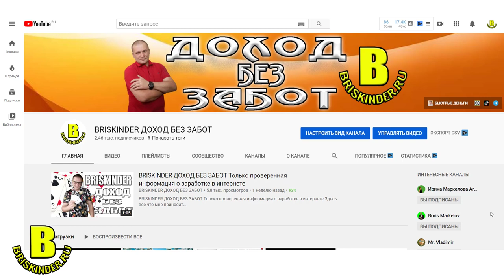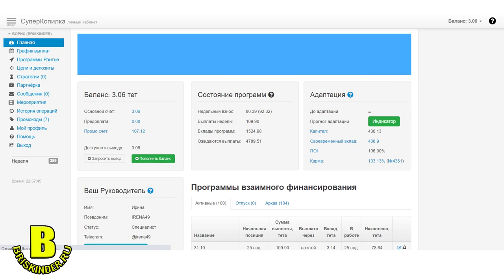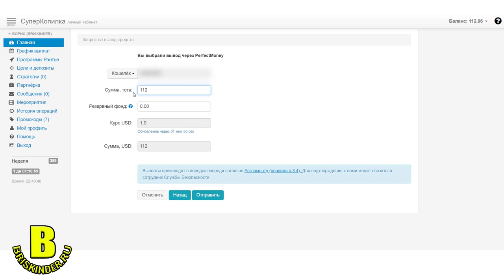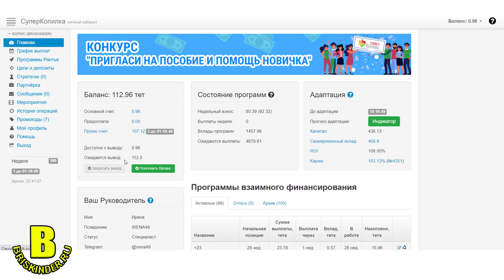СуперКопилка реальный вывод из кабинета Начисление раз в 7 дней